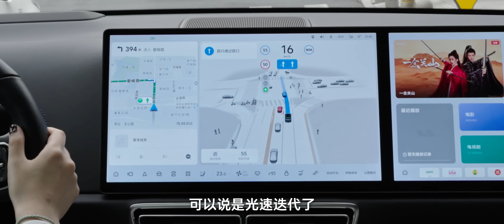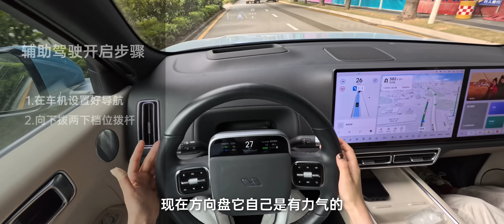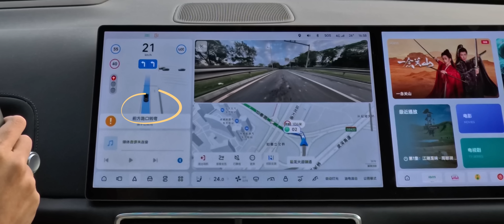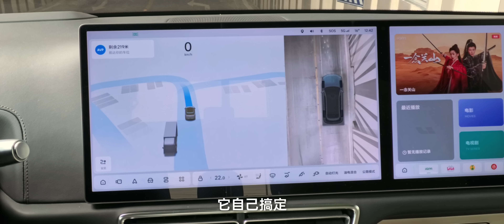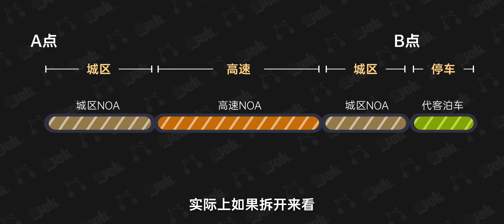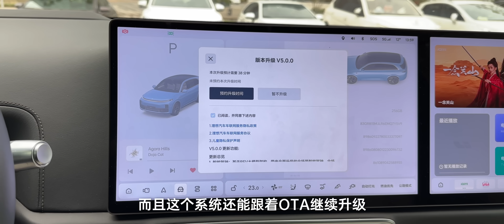暴開1000km：理想告訴我車子還能這麼開？ ！｜大狸子切切裡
相信大家這段時間總聽說各種各樣的輔助駕駛，那是一天一個樣，可以說是光速迭代，但是別看網上打得火熱，我估計啊，真用過高階輔助駕駛的人肯定 不多。 誒，我作為理想ONE老用戶，也開了很多車的輔助駕駛，這次就要講清楚，來一個輔助駕駛新手指南！